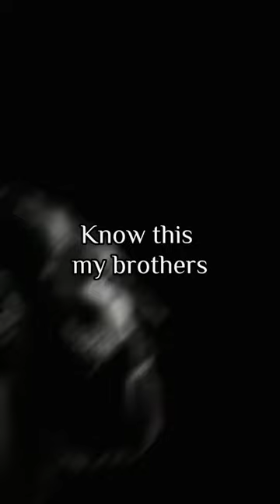short masculinity sigmarule